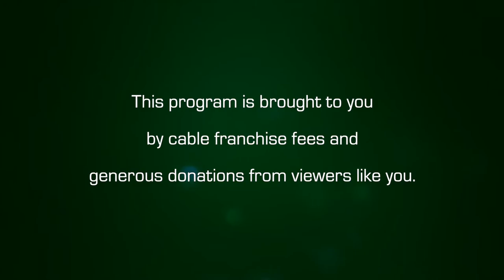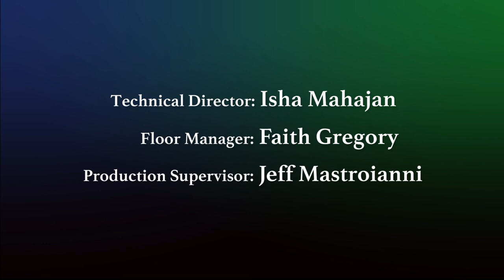Amherst Weekly Report: October 30, 2020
This week on the Amherst Weekly Report we cover UMass' Spring Opening plans, the "Larger than Life" exhibit by Isabella Dellolio, and a Professor spotlight with Manuela Picq.